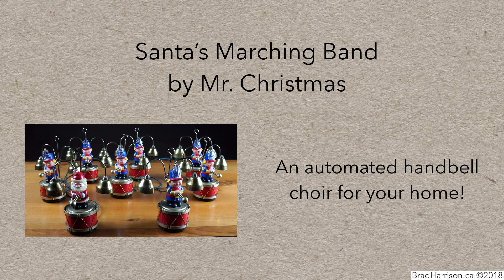Santa's Marching Band by Mr. Christmas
I'd like to share my favourite and most ridiculous Christmas decoration. Santa's Marching Band by Mr. Christmas. Hope you enjoy!